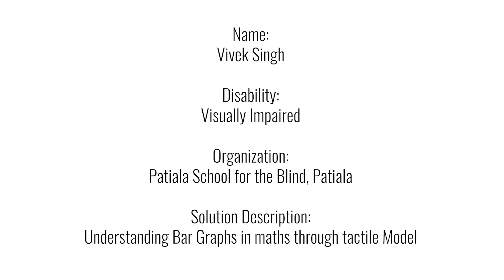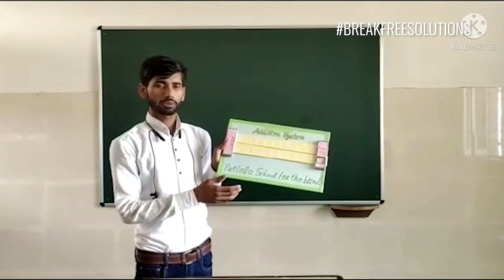How visually impaired children can be taught to do addition in Math | Break Free Solutions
This video by Vivek Singh demonstrates how children with visual impairment can learn to add two numbers in Math

In this solution video, Vivek Singh has created an Addition system which has two scales with numbers on them. By sliding the scales, the addition of two numbers can be easily understood by visually impaired kids

This solution video featuring Vivek Singh was shared by Patiala School for the Blind, Patiala.

Edited and Presented by eiLabs and Project Discovery.